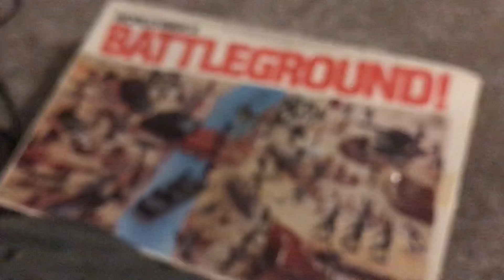First vid 2.0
I had to delete all vids because of a school issue so here it is